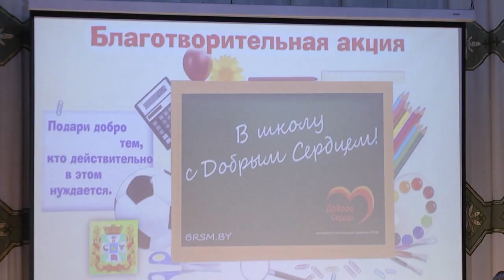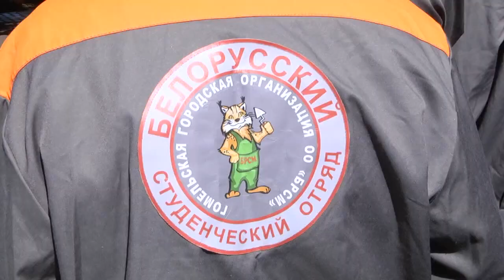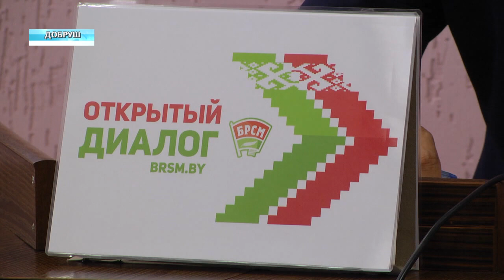БРСМ - 17 лет